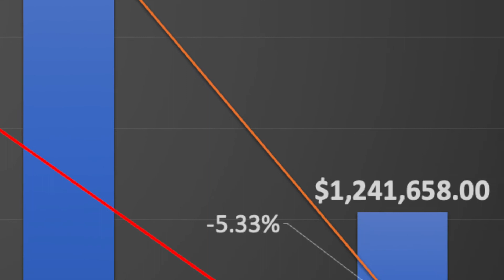Brampton Market Down $120,000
This video is about Brampton Real Estate Market Update.
Since the Covid times, the prices of Housing in Brampton is up to the Roof.
After the announcement from the Government regarding the increase in Mortgage interest, a decline has seen in all regions. As housing market cools, Suburban home prices are dropping faster than the Toronto.

Puneet Bhardwaj is a Real Estate Broker, helping clients for the last 5 years. We all know that 2021 was a seller's market. Puneet helped more than 40 families secure their first house with his multi-proven system in 2021.